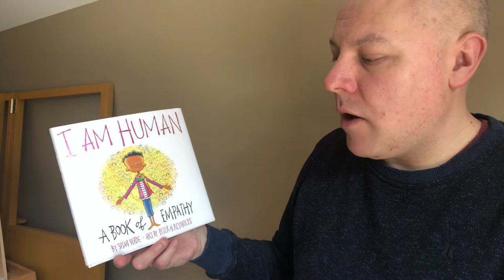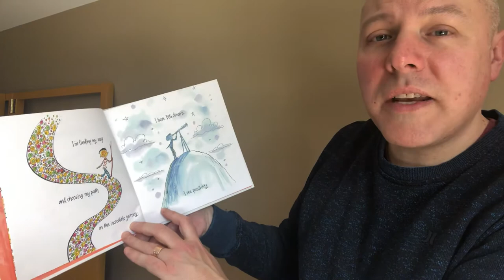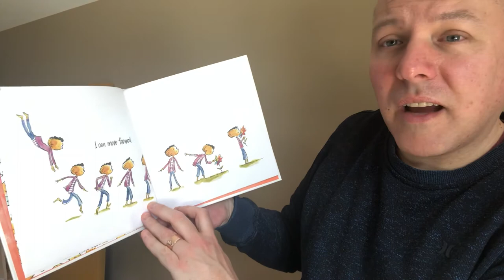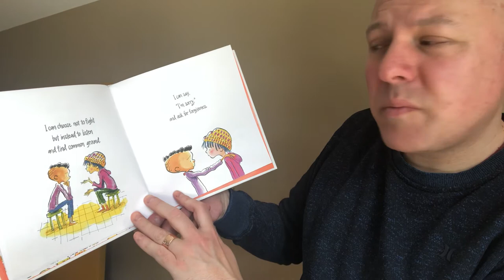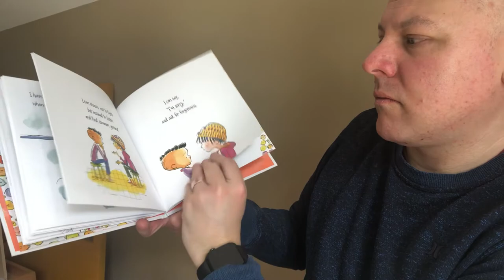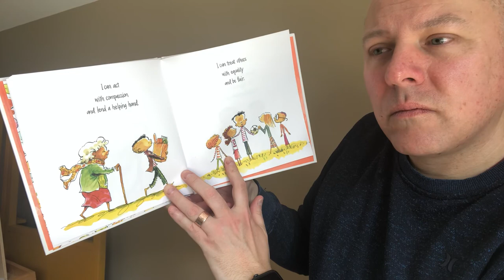I Am Human by Susan Verde - A Strathcona Library Read Aloud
One of a series of read alouds from the teacher-librarian at Strathcona Elementary School during a time of school closures around the world.